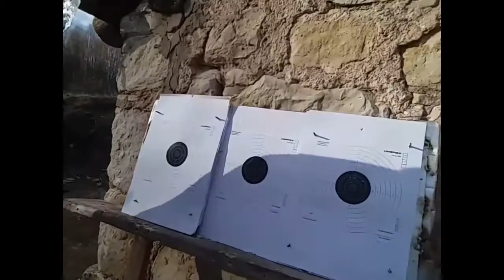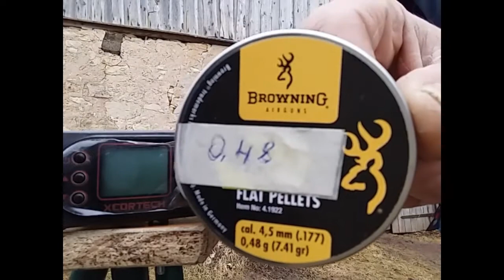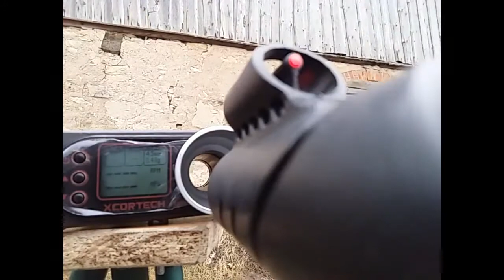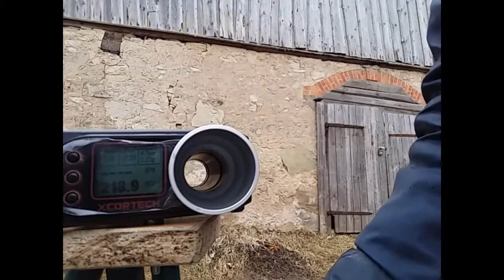Тест Hatsan Striker Edge после апгрейда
Видео обзоре хочу показать результаты какие достиг и то что купить Hatsan Striker Edge у нас ,придется много поработать штоб Хатсан был таким как заевлает прадавец при покупке.